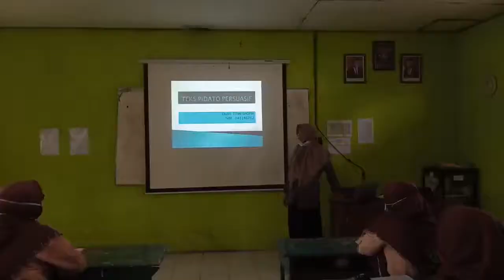Video pembelajaran | Tugas PKM |Mengidentifikasi & Menyimpulkan Isi Informasi Teks Pidato Persuasif